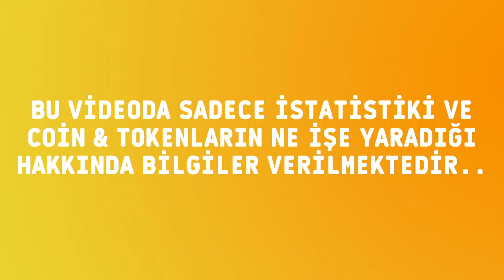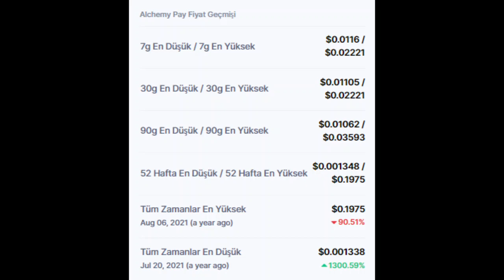Alchemy Pay (ACH) TOKEN FİYATI VE PİYASA BİLGİLERİ NEDİR?